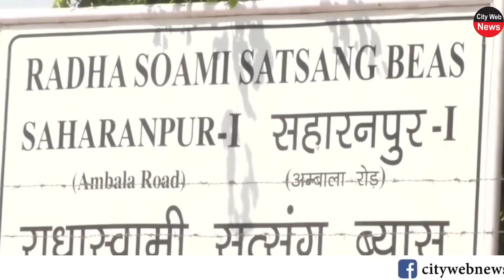राधास्वामी : सेवादारों को घर से बुलाकर दर्शन दे गए बाबा जी